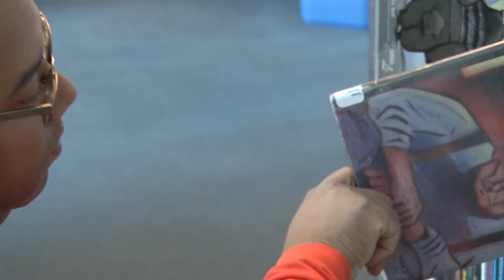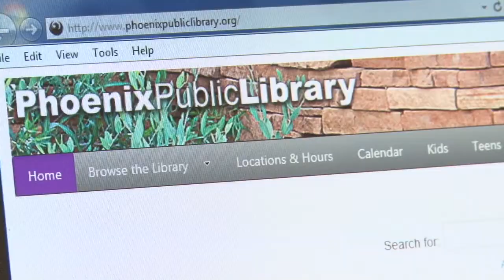Phoenix Public Library goes tech with Hoopla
The Phoenix Public Library is embracing the digital age with the help of an online service called Hoopla.  Library card holders can gain access to digital books, music, movies and more for free. The library hopes the partnership with the online streaming service will attract younger people and those looking to make their lives a little more convenient. Cronkite News reporter Sophia Solis has more with the story.